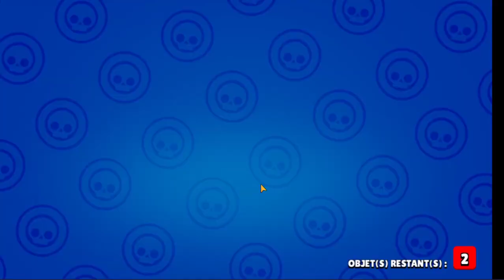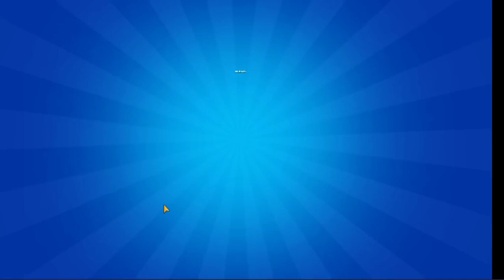Incroyable Brawl Box toute ma chance dans cet unboxing Brawl starsASMR français Gaming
serveur Minecraft : ShampiYt.aternos.me